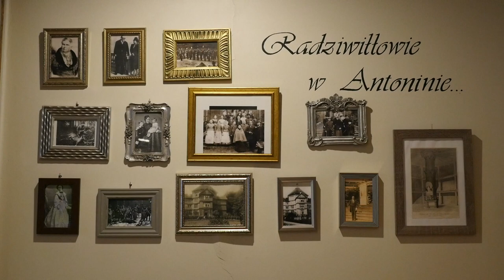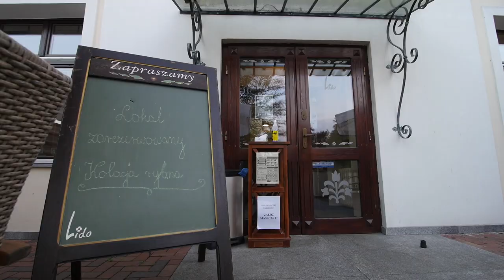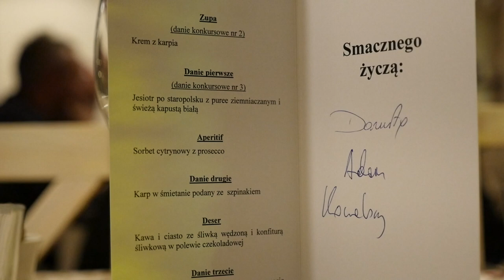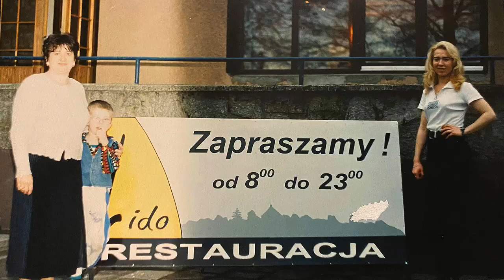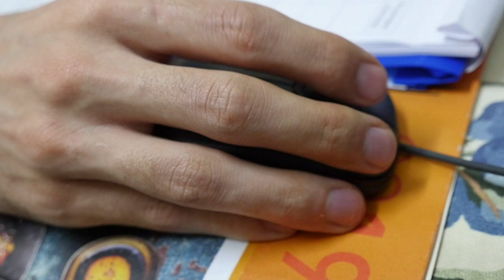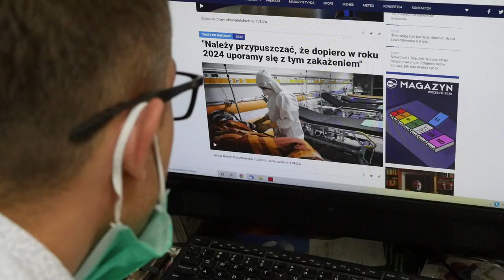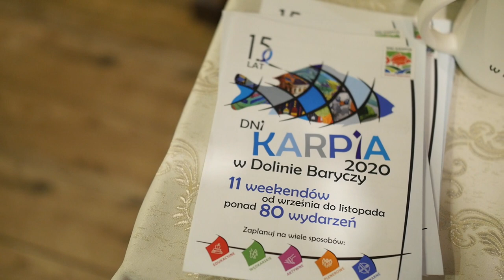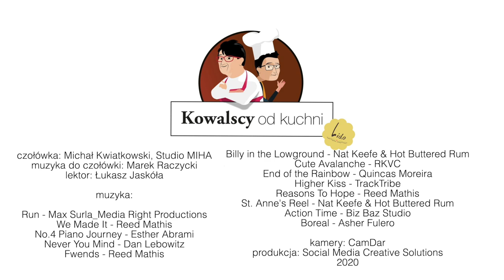Kowalscy od kuchni - S01E01 - Kowalscy jak karaluchy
Nie jest to najlepszy czas dla gastronomii. Od marca żyjemy w jakiejś matni. Mama mówi, że w całej swojej długiej pracy zawodowej nie przeżyła tyle stresu, co w czasie tej pandemii. Mając z tyłu głowy, że jutro możemy zamknąć nasz rodzinny biznes trudno cokolwiek planować. Trudno żyć, jak dawniej. Trzeba żyć z dnia na dzień. Nie planować, analizować i jak karaluchy dostosowywać się do sytuacji.

2 października zaprosiliśmy małą grupkę Gości na wykwintną kolację "Ryba do syta", która w tym roku odbyła się w zaostrzonym rygorze sanitarnym. W przeddzień wprowadzenia w naszym powiecie żółtej strefy z obostrzeniami udało nam się zorganizować małą kolację dla 40 osób. Atmosfera była świetna, a ludzie wyglądali na zadowolonych. Tylko ja jakoś nie mogłem się wczuć w ten klimat. Zresztą zobaczcie sami.

Przed Wami pierwszy odcinek naszego wideobloga "Kowalscy od kuchni".